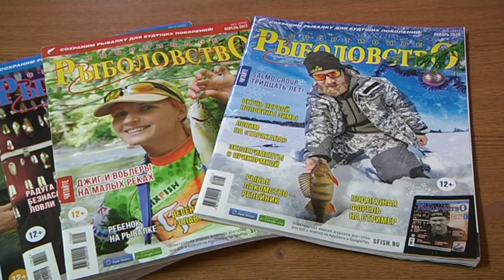В регионе отвели места под платную рыбалку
Во время недавней прямой линии с Романом Старовойтом один из вопросов касался платной рыбалки. А именно, практически полной недоступности областных водоемов для рыбаков-любителей. Где сегодня можно ловить рыбу, а где это будет вторжением на частную собственность или нарушением закона? Волнующую многих тему обсудили на встрече рыбаков, владельцев прудов и представителей власти. Сегодня этот вопрос курирует региональный комитет лесного хозяйства. Александр Юров продолжит.